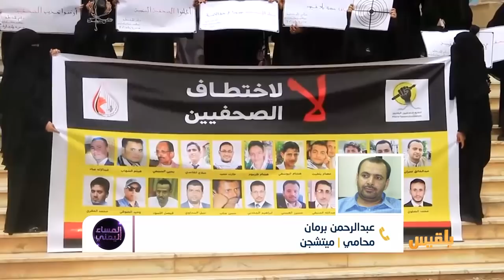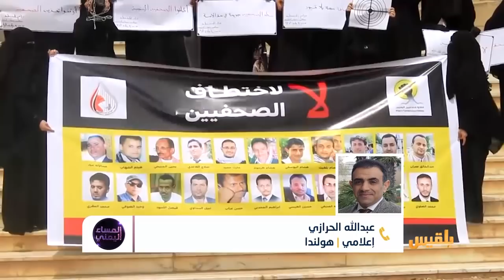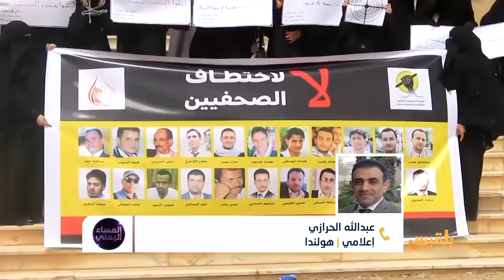المساء اليمني | حوثيون في الرياض وصحفيون يحاكمون بتهمة العمالة للسعودية | تقديم: آسيا ثابت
استمرارُ إجراءات محاكمة الصحفيين بعد أربع سنوات من الاختطاف والإخفاء القسري والتعذيب في سجون سرية..
مكمن المفارقة هنا أن مليشيا الحوثي  تتهم الصحفيين بالتخابرِ مع دول العدوان وضعوا خط  تحت دول العدوان هنا..لأن الحوثيين اليوم في الرياض ..و يمضون في تفاهمات عالية المستوى  لإيقاف النار وتحولهم  إلى طرف  حامٍ  للحدود  السعودية  مقابل دعم سعودي..
الجديد  في قضية  الصحفيين هذه المرة

ضيوف الحلقة:
محمد الأحمدي - صحفي وناشط حقوقي
نبيل الأسيدي - عضو مجلس نقابة الصحفيين اليمنيين
عبدالرحمن برمان - محامي
عبدالله الحرازي - إعلامي